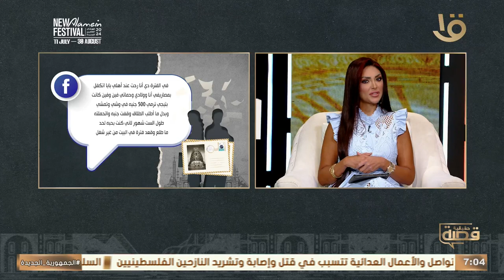لما طلبت منه الطلاق بقى يغتصبني وياخد حقه مني بالقوة!.. أسمع الحكاية لياسمين مع سالي عبد السلام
قصة حقيقية | لما طلبت منه الطلاق بقى يغتصبني وياخد حقه مني بالقوة!.. أسمع الحكاية لياسمين مع سالي عبد السلام#قصة_حقيقية